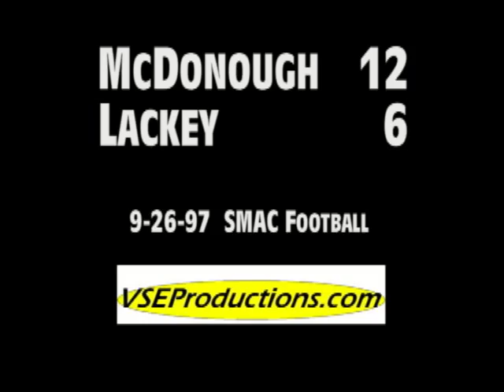1997 McDonough 12 Lackey 6 Charles County High School Game of the Week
Lackey had started the season 3-0, including two shutouts, but it was McDonough's defense that prevailed as the Rams beat the Chargers, 12-6.

to see a full list, and purchase a DVD copy, of Game of the Week broadcasts.